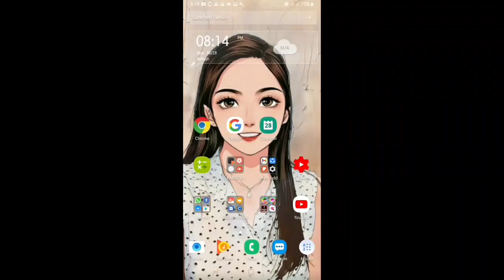Plants vs Zombies SURVIVAL:Endless(flag 13-16 COMPLETE)-Carson UtubeVideos